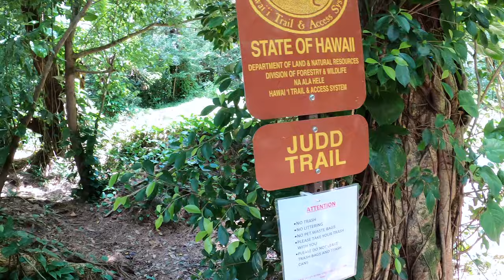Judd Trail and Jackass Ginger Pool | Best Hikes on Oahu | HAWAII Hiking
Judd Trail is a short easy loop trail that passes a swimming hole called Jackass Ginger Pool. The trail passes through lots of bamboo and beautiful trees. There is a small waterfall flowing into the pool, rocks that you can jump off of, and even a small nature waterslide.

Check out our "Oahu" playlist for more amazing hikes around the island.

Gear used for this video:
👟: Hailey's Hiking sandals - Chaco
🎒: Hiking Backpack: Osprey Talon 22

Other gear:
👟: Gerald's Trail Runners - Saucony Peregrine
👟: Gerald's Hiking sandals - Keen Newport
🧢: Kids Sun Hat